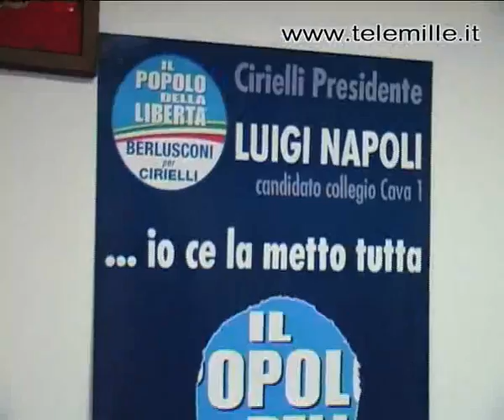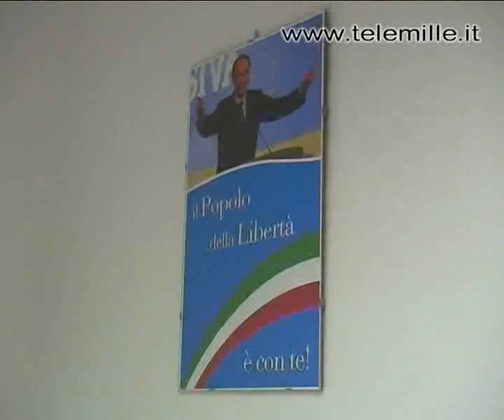cava lnapoli schillaciTE toWMV